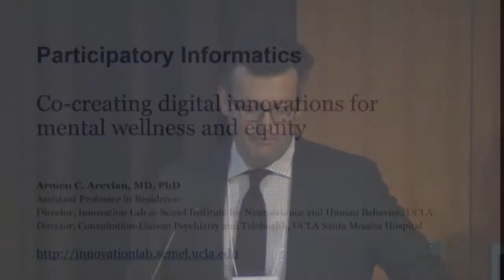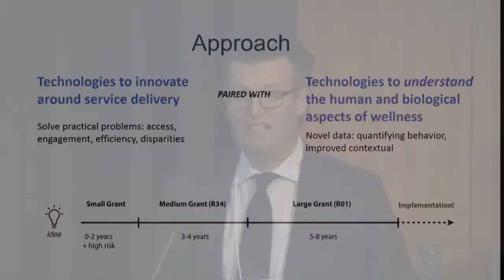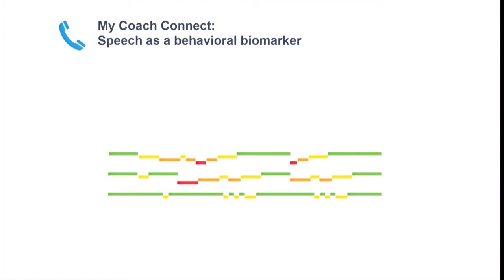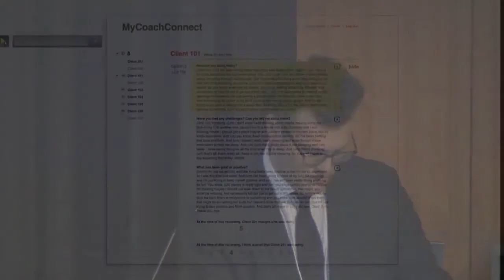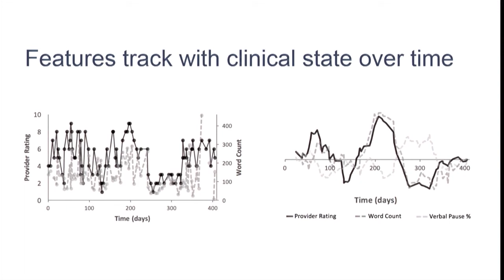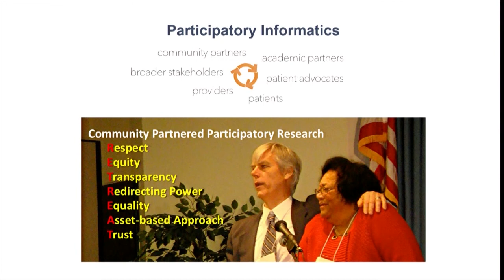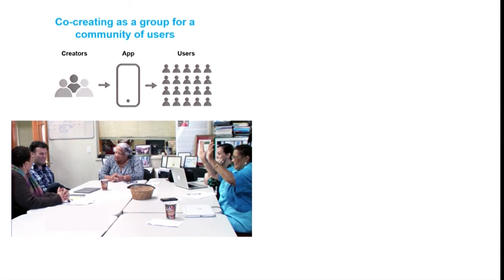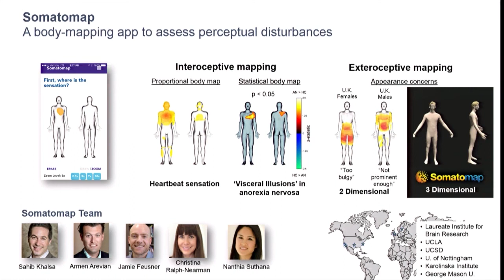Armen C. Arevian, MD, PhD (UCLA) speaks at TIPS 2017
This talk was part of the 2017 Technology in Psychiatry Summit, an event sponsored by the McLean Institute for Technology in Psychiatry November 6-7, 2017 | JB Martin Conference Center, Harvard Medical School.

PANEL: “Digital Diagnostics: Leveraging Technology to Enhance Mental Health Assessment”

Recent advances in computing now allow us to measure aspects of behavior and physiology that would not have been feasible even a handful of years ago. This panel showcased some examples of cutting edge tools for understanding the brain and behavior that are low cost and scalable, towards a future of “digital diagnostics” that can be leveraged to increase the accessibility and impact of mental health services.

Speaker:

Armen C. Arevian, MD, PhD, is the director of the Innovation Lab at the UCLA Semel Institute for Neuroscience and Human Behavior. His work involves “participatory informatics,” combining neuroscience, psychiatry, participatory research, and informatics to support research and health system innovation that is translational and transdiagnostic while seeking to addresses equity and disparities in vulnerable populations. Examples include utilizing speech as a behavioral biomarker in serious mental illness, and Chorus, a web platform that enables individuals without technical expertise (i.e., patients, community leaders) to co-create their own mobile apps based on their needs/priorities, and then use them in real-time.

to learn more about the Institute for Technology in Psychiatry.